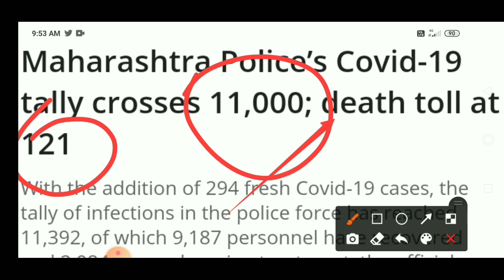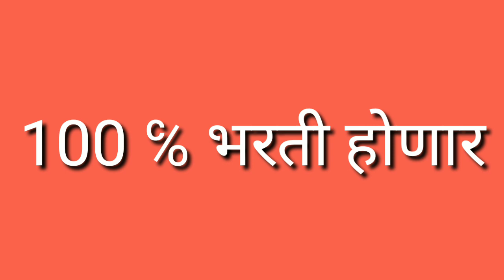पोलीस भरती साठी 11000 पदे रिक्त/police bharti 2020 maharashatra/police bharti new update 2020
👉नमस्कार मित्रांनो या विडियो मध्ये पोलीस भरती रिक्त पदांविषयी माहिती दिली आहे...

👉[ATB Gurujii
police bharti new 2020
msf bharti date 2020
police bharti 10000 post new bharti
police bharti udhav thakare news
police bharti Anil deshmukh news
police bharti ajit pawar news
police bharti question pepar
police bharti in India
police in maharashatra
srpf bharti 2020 date